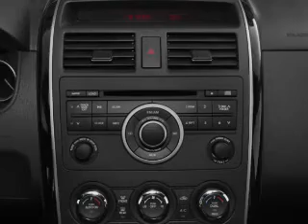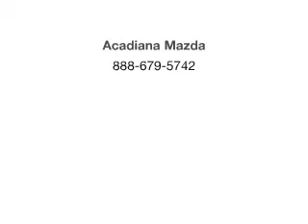2011 Mazda CX-9 - Lafayette LA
Year: 2011
Make: Mazda
Model: CX-9
Trim: Sport
Engine: 3.7 liter 6 cylinder 24 valve
Transmission: 6-Speed Automatic
Color: Gray
Mileage: 31
Address:
1700 SW Evangeline Thruway